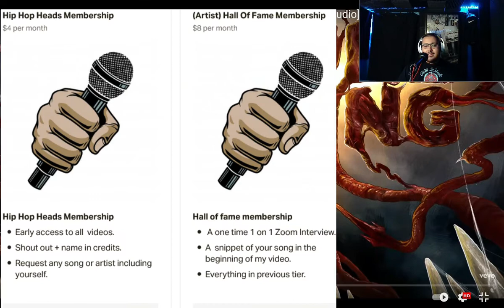Skylar Grey FT Eminem Ft Polo G, Mozzy (REACTION!) So Fire I Couldn't Talk Right!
Welcome To All Day Hip Hop! Where I React To Nothing But Hip Hop ( No Trap, Nor Wack Raps Just Straight Bars!)
I Post Every Tuesdays And Thursdays!

Listen to Last One Standing, from the film Venom: Let There Be Carnage
Music video by Skylar Grey, Polo G, Mozzy, Eminem performing Last One Standing (Audio).